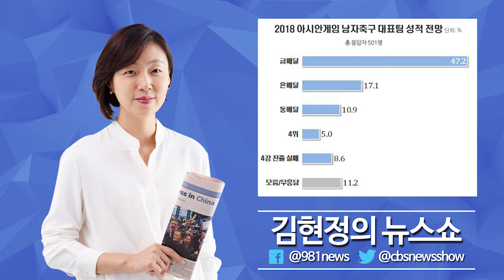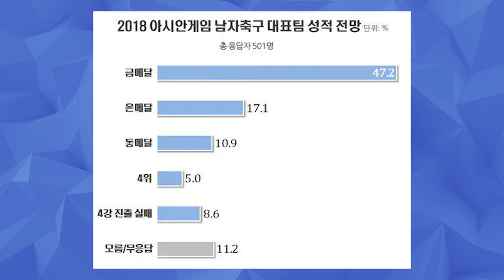김현정의 뉴스쇼 [여론] "아시안게임 한국 축구 금메달 딸 것" 47.2% - 리얼미터 이택수 대표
김현정의 뉴스쇼 [여론] "아시안게임 한국 축구 금메달 딸 것" 47.2% - 리얼미터 이택수 대표 "아시안게임 축구 금메달"